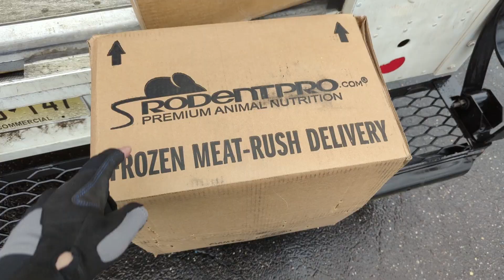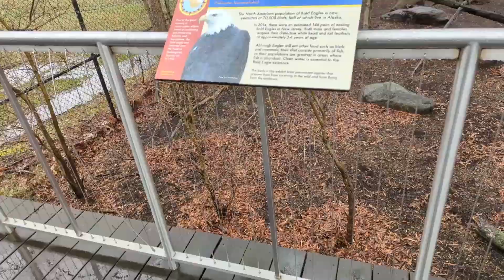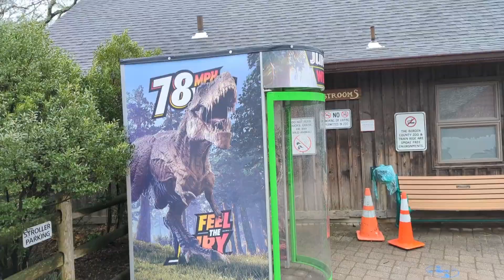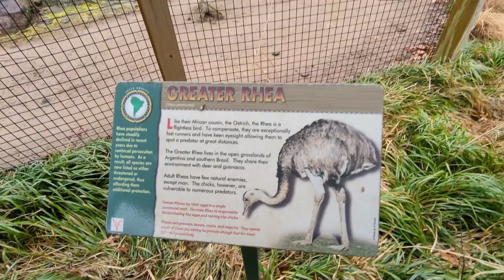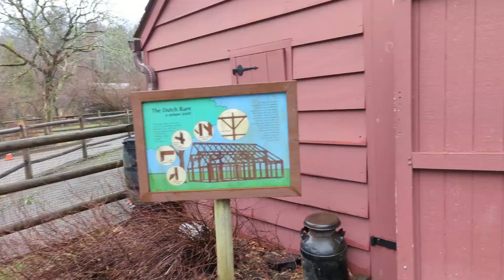My Favorite Place to Deliver As A FedEx Ground Driver!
I'll be showing you my favorite place to deliver. Have you ever wonder if FedEx drivers enjoy their job? Today, we'll be visiting one of my favorite places, the zoo! Who doesn't enjoy going to the zoo?

🚀 My Equipment!
Mavic Mini Drone
DJI Steady Gimble
Adidas Shoes
Touch Screen Work Gloves

🚀 Music!

🚀 Timeline!
0:00 intro
1:02 Places Where FedEx Drivers Go
2:59 Making My Deliveries
4:11 Zoo Tour!
8:00 Where are your favorite places to go?